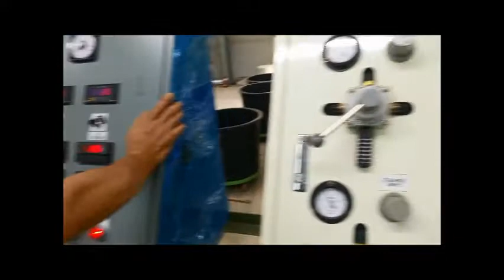5 Stretchers Drawing Line of PSF Production Line by Kumkang Industrial Co.